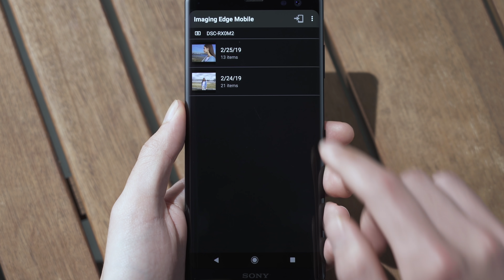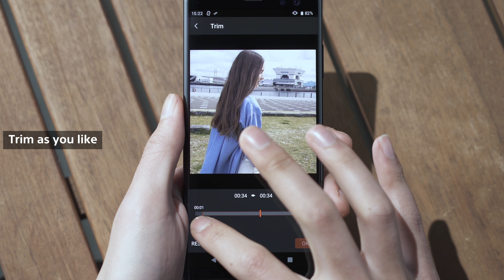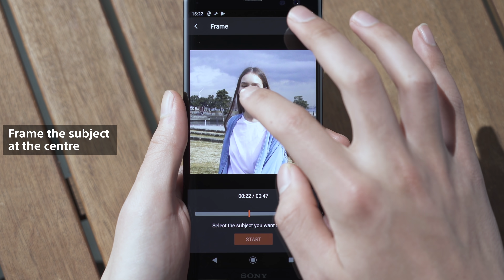Movie Edit add-on | Imaging Edge | Sony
Movie Edit add-on* is a movie editing mobile application which simplifies your movie creation - achieving smooth steady images like shooting with a gimbal**. Moreover, you can get optimal re-framing of moving subjects in a movie, and trimming of various aspect ratios, ensuring optimal matching with the aspect ratios of SNS movies.

* Compatible with DSC-RX0M2, as of this application’s release timing. Please see the Sony support web page for compatible cameras and mobile devices. The movie footage can be rendered to up to Full HD quality.

** Frame area of the picture becomes narrower than original image.